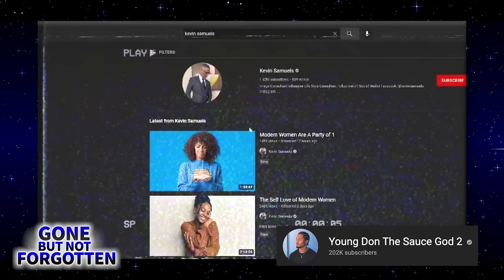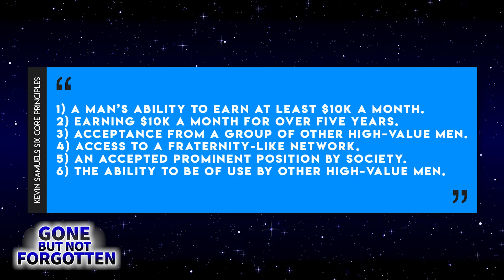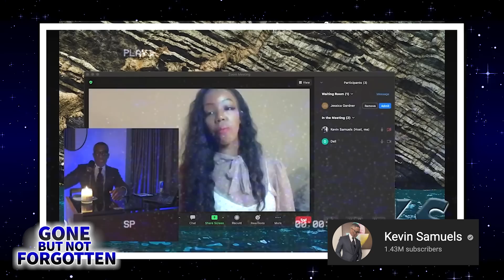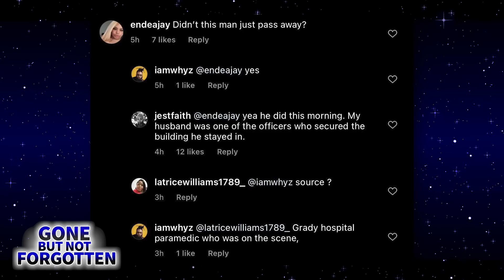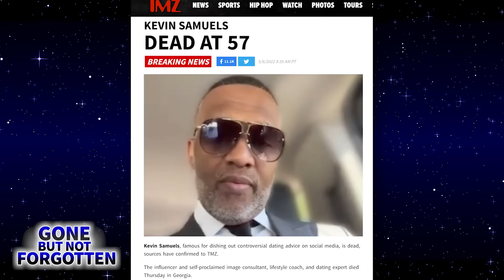Kevin Samuels | Gone But Not Forgotten | Tribute To Life & Career of Image Consultant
YouTube sensation Kevin Samuels, a multi-talented individual who spent the past few years taking the internet by storm through image consultations and dating advice, has died. Rumors of his death sent shockwaves through the Twitter verse and brought about mixed reactions to say the least -- because it seems like for every person that Kevin helped with his advice, he left two or three more people righteously ticked off. His meteoric rise over the past few years had a ton to do with the controversy he was able to drum up, particularly when it comes to his comments that targeted black women. While many saw his platform as a space for some much-needed conversations addressing women’s accountability in relationships, others saw him as nothing more than a charlatan. And to be perfectly honest with you, it’s been a long time since I’ve seen such an outpouring of celebration when a celebrity has passed. What about Kevin Samuels was so damn controversial that people are celebrating his passing? We’ll explore on our newest episode of Before They Were Gone.